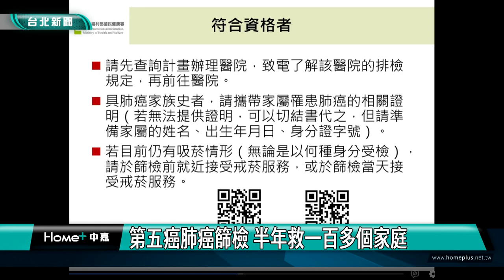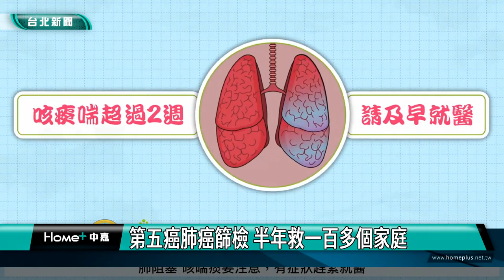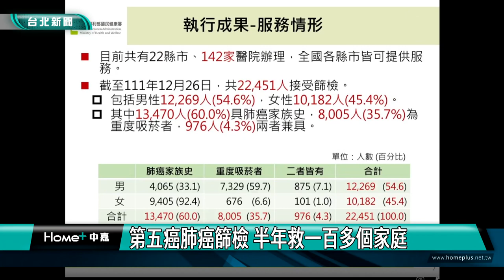新聞|癌症|第五癌肺癌篩檢 半年救一百多個家庭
第五癌肺癌篩檢 半年救一百多個家庭

國民健康署自去年7月1號起開辦第五癌篩檢，也就是低劑量電腦斷層肺癌篩檢，國民健康署提醒凡符合資格者請多加利用，早期發現早期治療。肺癌

肺癌是全球死亡率最高的癌症，國內110年肺癌標準化死亡率為每十萬人22.2%，相較100年已下降14.6%，但仍高居癌症死因第一位，且存活率相對低，肺癌患者之所以存活率較低，主要原因是早期肺癌無明顯症狀，而出現顯著症狀時，診斷已多為晚期，國健署提醒民眾多加利用政府補助的肺癌高風險族群每2年1次低劑量電腦斷層肺癌篩檢。

肺癌篩檢過程只要5分鐘且沒有侵入性，若能早期發現、早期治療，就不用承受晚期肺癌治療過程中的身心痛苦及龐大的醫療費用。

國民健康署與全國142家醫院攜手合作推動計畫，鼓勵符合資格的民眾，可至國民健康署肺癌篩檢合約醫院預約及檢查。